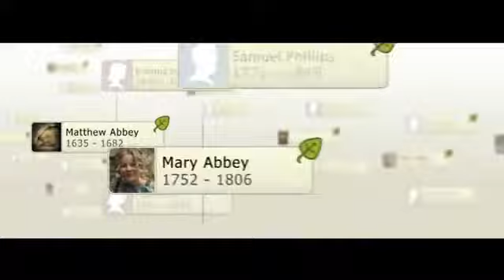Ancestry Commercial Demo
My own composition to an Ancestry.com spot.